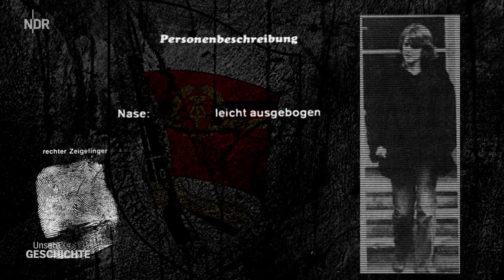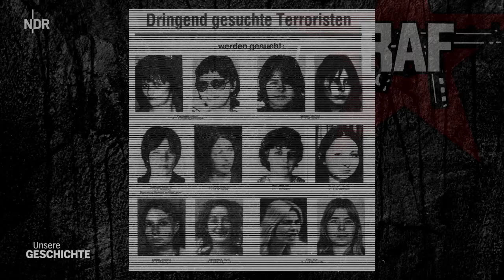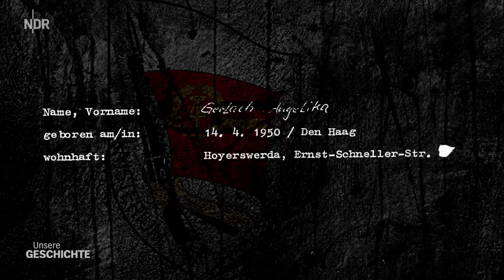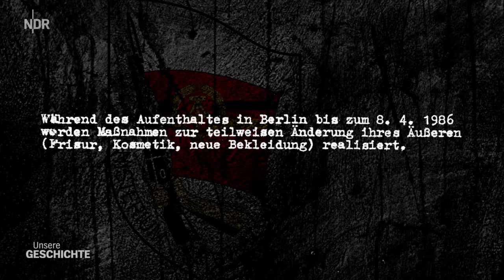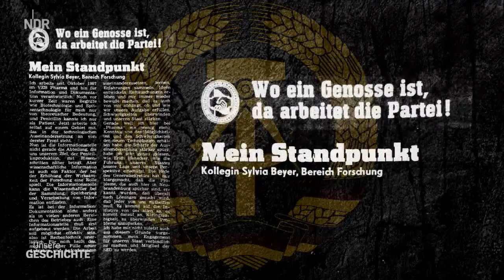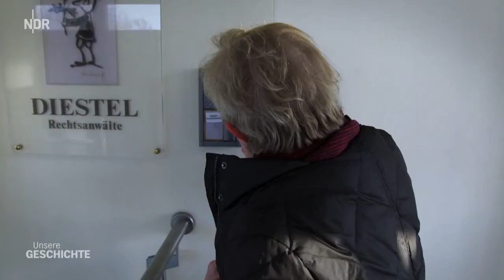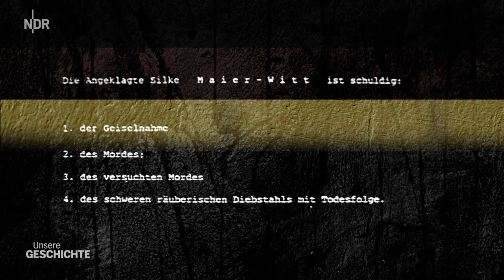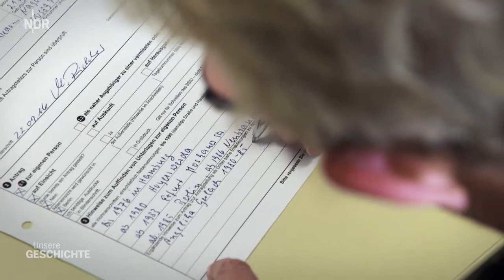Als RAF-Terroristen im Norden abtauchten - Silke Maier-Witt / NDR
Eine sehr fein erzählte Doku über die, wie ich finde, sympathische Silke Maier-Witt.
Vermutlich einer der wenigen wirklich netter Personen bei der RAF. Sie war allerdings auch nur ein "kleines Licht" dort.
Sie hat auf jeden Fall eine 2. Chance verdient.